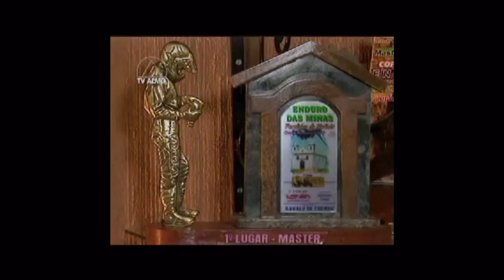Minas é Muitas - Resende Costa - MG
Programa da TV Assembléia "Minas é Muitas" destaca vários aspectos da cidade de  Resende Costa/MG inclusive seu Off-Road.
A diversidade cultural mineira inspirou Guimarães Rosa a definir: Minas é muitas. A frase, agora, dá título ao novo programa da TV Assembleia em Minas Gerais: uma série de documentários que vai contar histórias do desenvolvimento de municípios do Estado. O primeiro episódio estreiou dia 27 de fevereiro de 2011.

Um rancho erguido para abrigar tropeiros e viajantes na primeira metade do século XVIII deu origem ao pequeno povoado de Lage, hoje Resende Costa. A Capela Nossa Senhora da Penha de França foi erguida em 1749 e, em torno dela, foram construídas oito casas para abrigar as primeiras famílias que se estabeleceram na região, entre elas a do inconfidente José de Resende Costa.

Vários  aspectos do município foram destacados, inclusive inclusive a veia off-road que surgiu na cidade e hoje atrai diversos pilotos e competições .
Obs. Imagens do video por TV ALMG.

E uma das provas mais tradicionais da cidade é o Enduro das Lajes , parte integrante da Copa Estrada Real de Enduro de Regularidade. Paisagens incríveis e desafios emocionantes estão à espera dos pilotos que percorrem suas trilhas. Trechos do Enduro das Lajes de 2009 incluindo a passagem dos afluentes do Rio Pará, onde os pilotos tinham que atravessar o rio várias vezes podem ser vistos